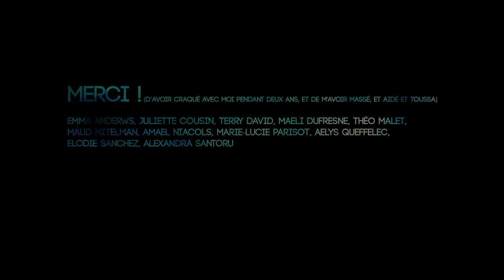Etats Des Lieux - Short Film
Directed by Mathilde Savey
Sound Design & Music by Marc Enciso